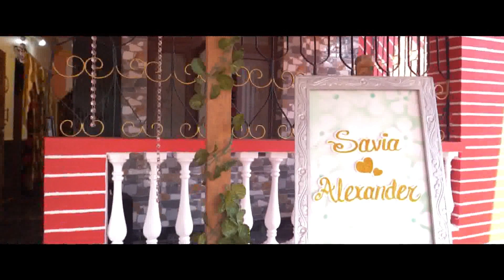Alex & Savia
"To love is to recognize yourself in another."